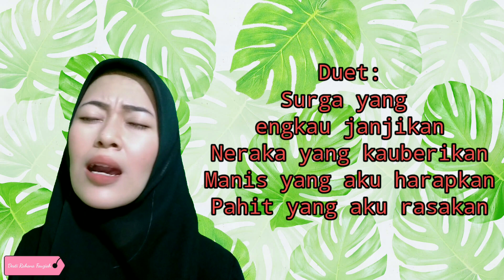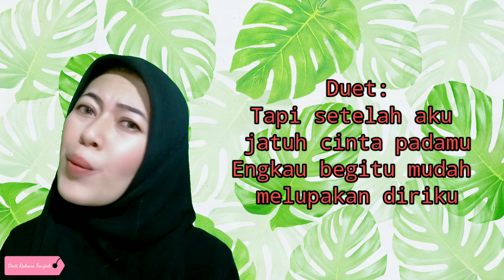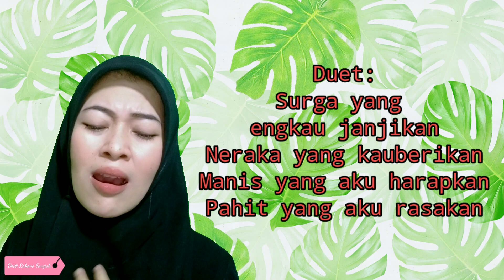JANJI - RITA SUGIARTO | Karaoke Duet Dangdut Koplo Tanpa Vokal Cowok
JANJI -  RITA SUGIARTO | Karaoke Duet Tanpa Vocal Cowok Dangdut Koplo

Penyanyi Asli: Rita Sugiarto
Cover : Desti Rahana Fauziah

Desti Rahana Fauziah